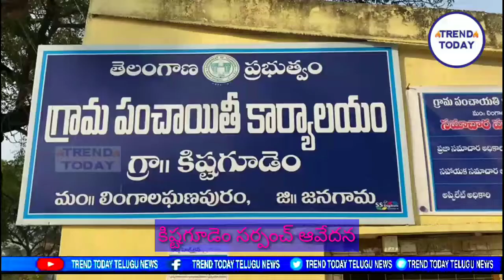తెలంగాణలో ఓ సర్పంచ్ బహిరంగలేఖ సంచలనం;జనగామజిల్లా కిష్టగూడెం సర్పంచ్ భవాని మనోగతం;ఆలిస్టులో చేర్చకండి